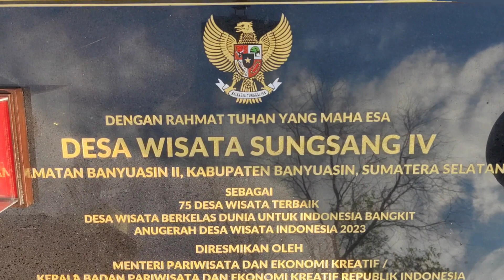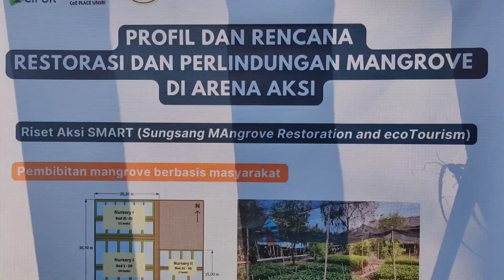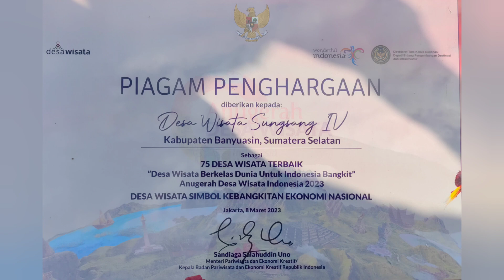ADWI Desa Wisata Sungsang IV || Serba-serbi yang menyenangkan